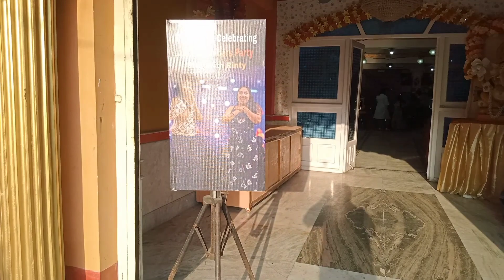🔥Join the Epic Celebration of One Million Subscribers | Stay with Rinty | জমিয়ে খাওয়া এবং আড্ডা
One Million Subscribes Celebration party |👌Stay With Rinty | জমিয়ে জমিয়ে খাওয়া দাওয়া এবং আড্ডা